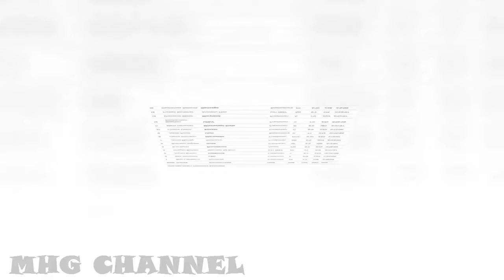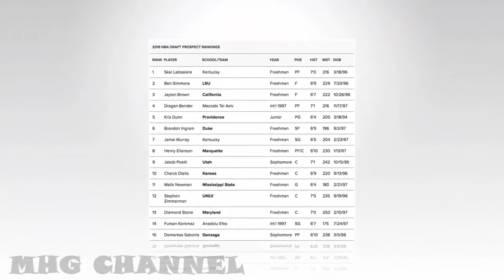Ben Simmons is No 1 on Final NBA Draft Big Board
Overall, despite missing on Labissiere at No. 1, that's not too bad of a projection. My current top six players heading into Thursday were all featured in the preseason board's top seven. All of my top nine preseason players have been invited to the NBA Draft's green room. Beyond them, No. 10, Cheick Diallo, No. 14, Furkan Korkmaz, and No. 15, Domantas Sabonis, are solidly projected in the first round, plus Diamond Stone has a shot to end up there if NBA teams like his game more than I do. Really, the only total miss was on Malik Newman, who ended up transferring after not quite fitting in at Mississippi State.
There are quite a few risers worth noting, however. Buddy Hield is the biggest one. Unlike many, I had Hield as a first-round prospect heading into the season. However, at No. 26, there is obviously a relatively large difference there in terms of his performance this season. Brice Johnson moved up from outside of the first round to solidly in my first round, and ditto for DeAndre Bembry at St. Joe's and Tyler Ulis at Kentucky.
The biggest riser though has to be Marquese Chriss, who went from off of my initial board into the top 15 after showcasing his athletic gifts at Washington. Chriss missed the board for the same reason I have him rated lower than most currently: his basketball IQ was a major question despite the athleticism. I thought we were looking at a 2-to-3 year player at Washington that may or may not develop. I also misjudged the full extent of his athleticism at the time, and thought his shooting stroke was a bit worse than he showed this season. Overall, Chriss caught plenty of people by surprise, so I'm not necessarily down about missing on him. Sometimes, that happens.